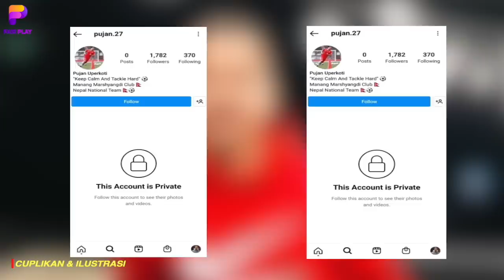KAPTEN NEPAL MENGAKUI ! Jelang Pulang ke Tanah Air, Pujan Uparkoti Berikan Pujian Untuk Fans Timnas🔥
BERITA BOLA TERBARU DAN JUGA HASIL PERTANDINGAN TADI MALAM DARI FAR PLAY SPACE - Berita Bola : KAPTEN NEPAL MENGAKUI ! Jelang Pulang ke Tanah Air, Pujan Uparkoti Berikan Pujian Untuk Fans Timnas🔥